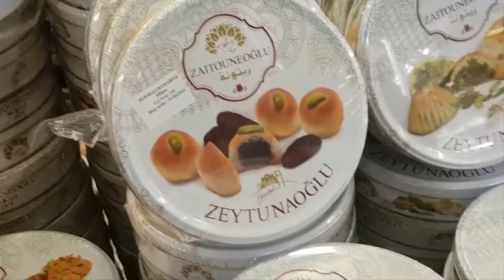FOIRE DE PARIS 2017